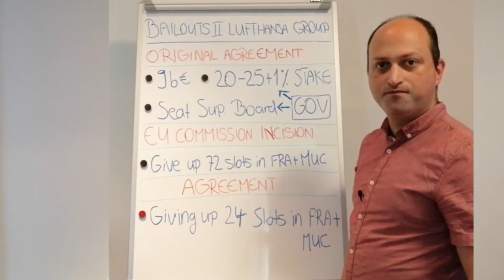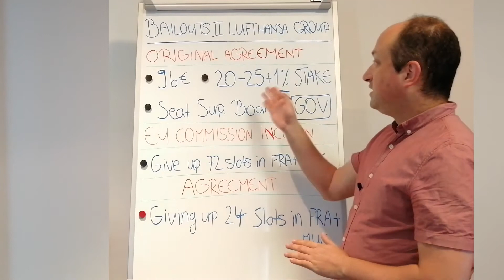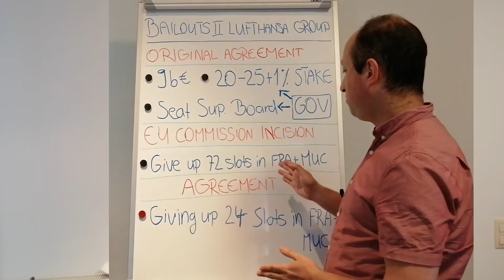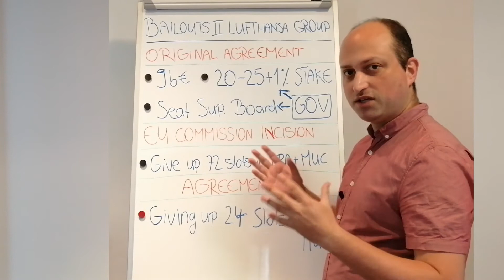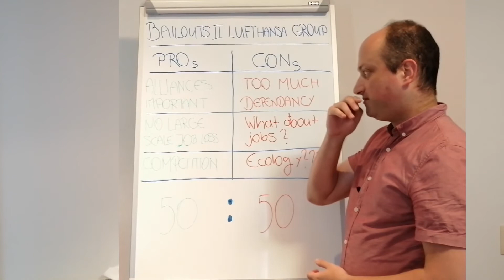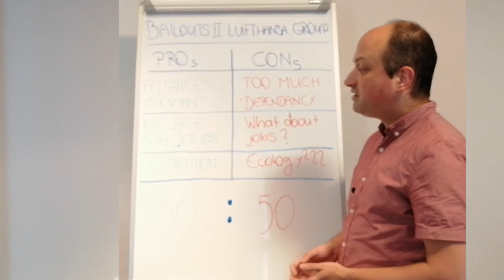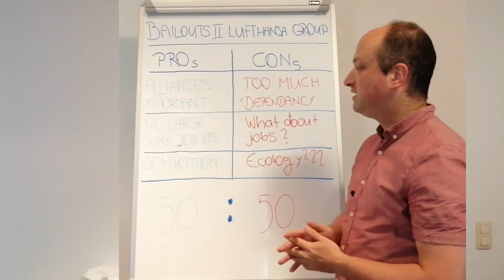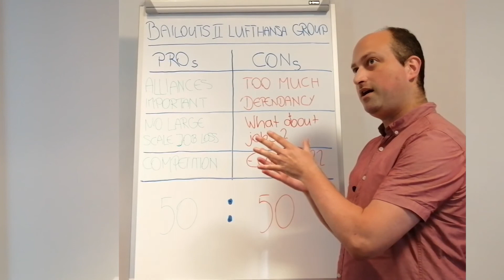Airline Bailouts - Case 2 - Lufthansa Group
Glad to present you the second video of the Airline Bailout Series. This time around it's a very interesting case: The Lufthansa Group. It has multiple players and several airlines of different sizes involved.